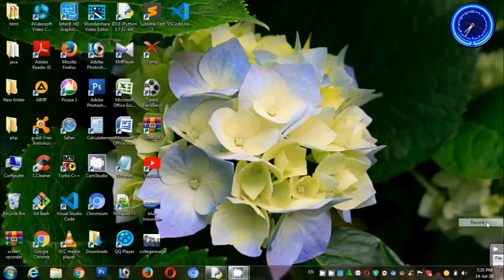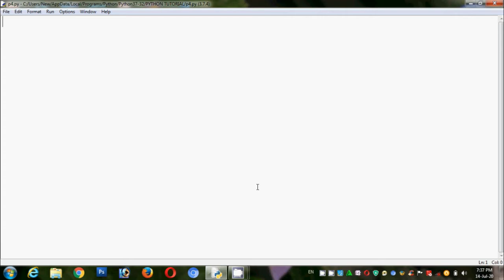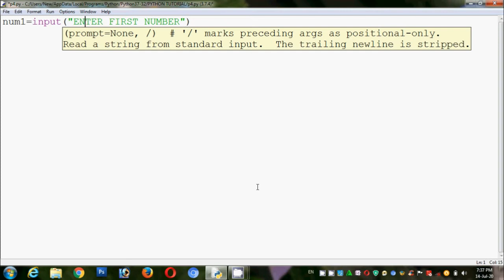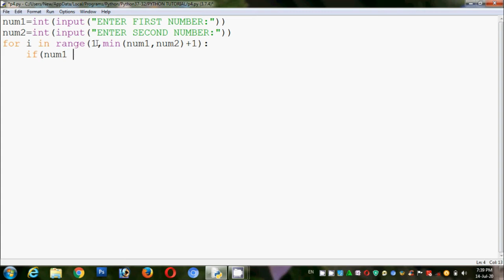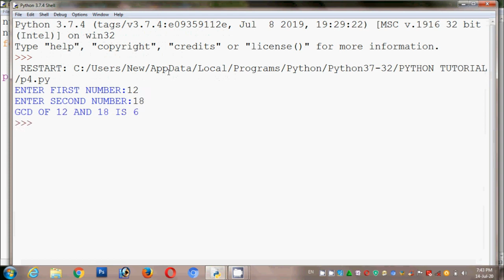Python Program to Finding the GCD of Two Numbers in Tamil